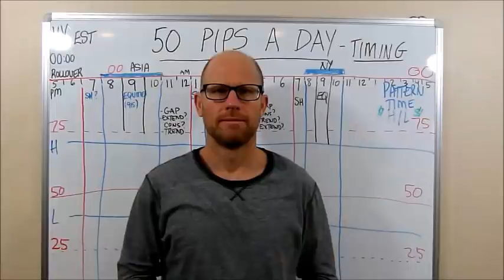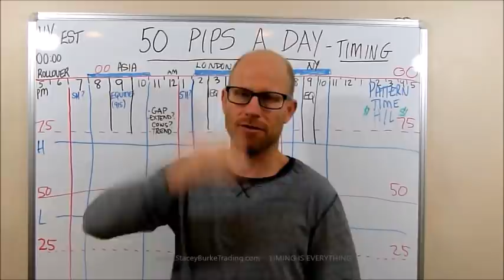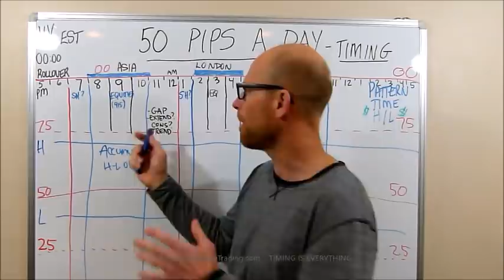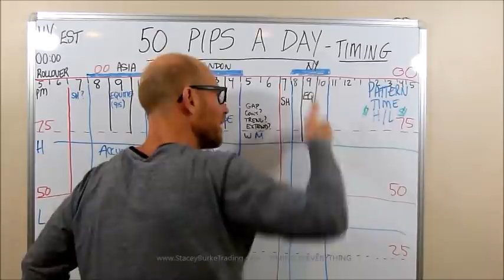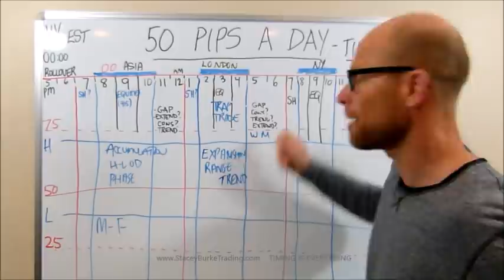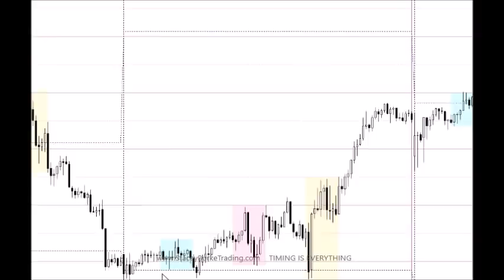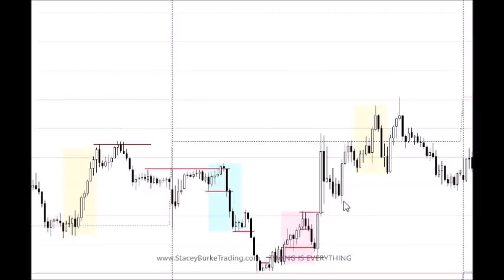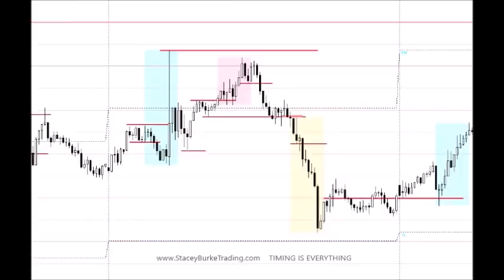Simple Day Trading Strategy (TIMING IS EVERYTHING)